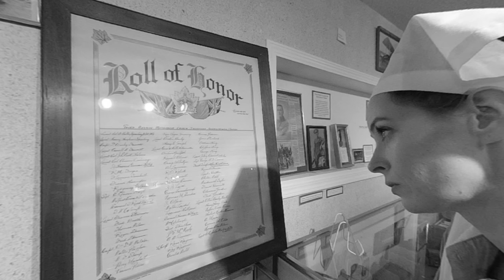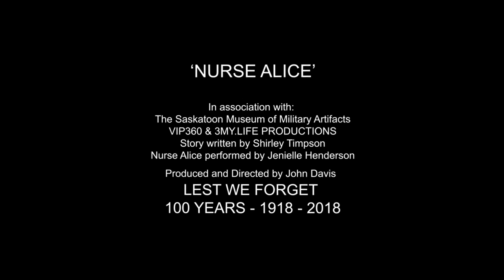Nurse Alice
We Were There Over There
a WW1 Tribute.